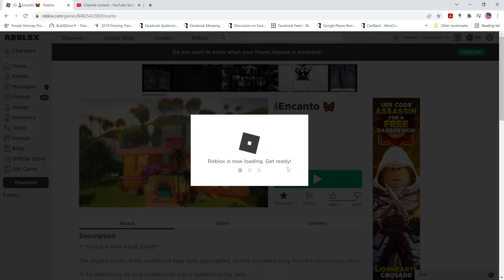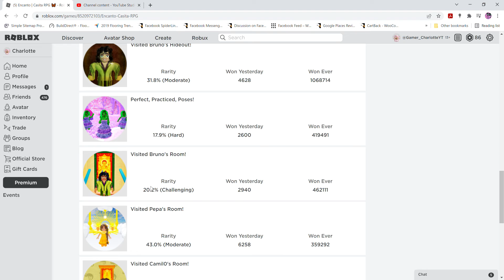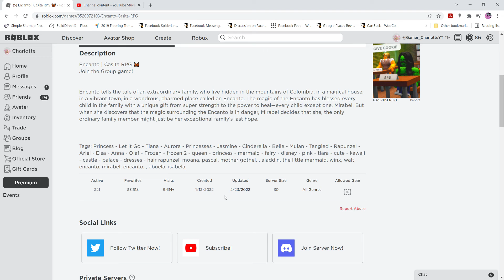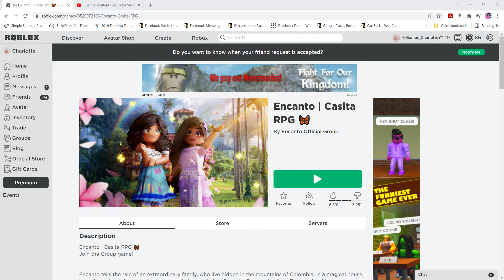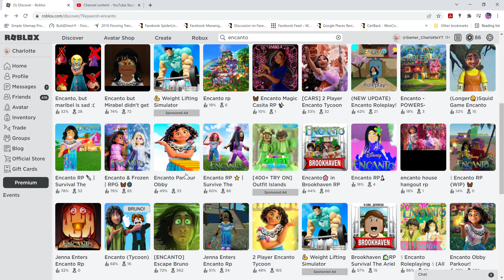ENCANTO RP GAMES ON ROBLOX! playing roblox encanto games!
wedonttalkaboutbruno XD !